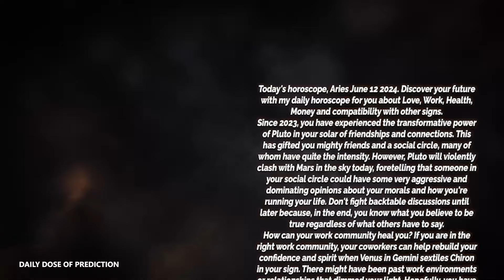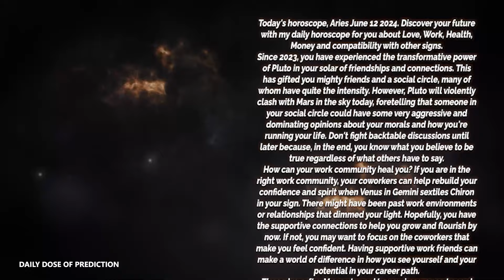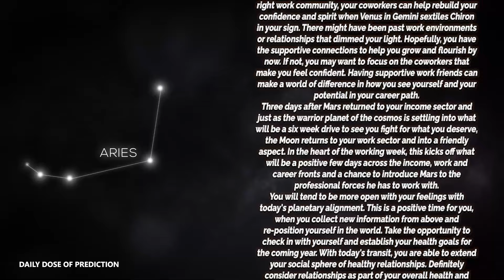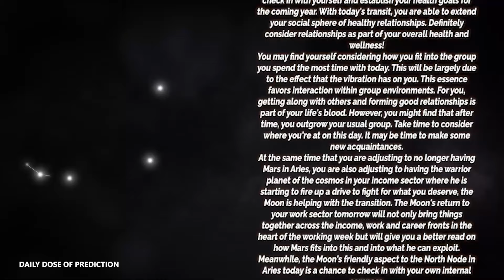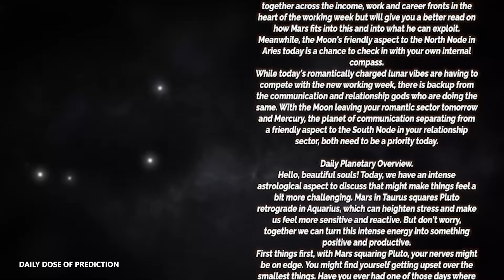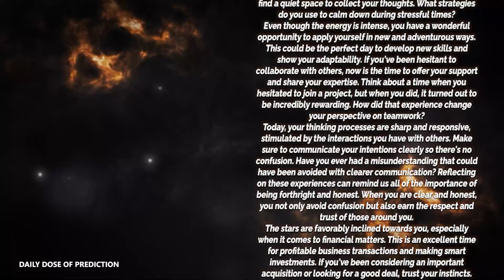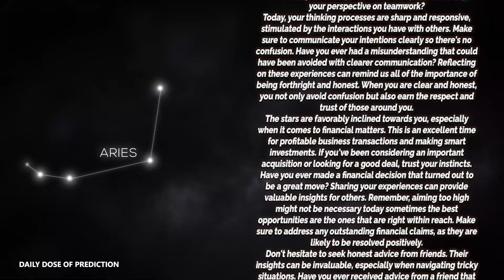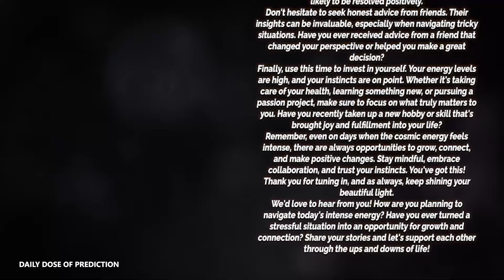Aries - Today Horoscope - June 12, 2024 - Daily Horoscope - Horoscope for Today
Here is my Aries forecast / horoscope for today Wednesday, 12 June 2024. This applies to you if you are born under the astrological zodiac sun sign of Aries. You can also check this reading if your are Aries moon sign or Aries rising star.

Today's horoscope Aries -  June 12 2024
Daily Dose of Prediction Look at your Aries prediction  June 12 2024 ❤️

On your favorite channel, Aries daily horoscope  June 12 2024, discover what destiny holds for you in love, health and money. Aries daily horoscope for free, Aries horoscope  June 12 2024,

Aries Horoscope Today June 12 2024
Daily horoscope Aries June 12 2024
Horoscope Aries June 12 2024
Aries June 12 2024

Aries love horoscope June 2024